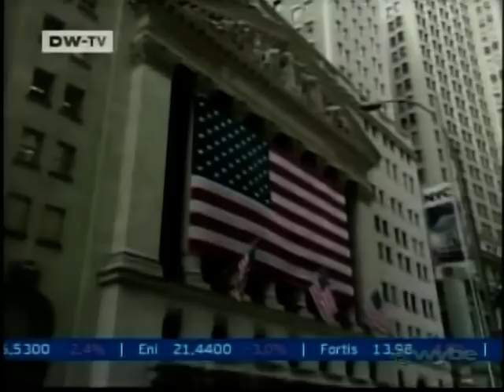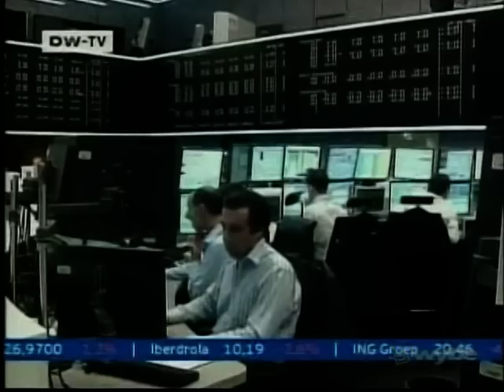US economy in worst condition since World War 2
International report on German Journal about the economic crisis due to inflationary monetary policy of the Federal Reserve in the United States, including the bail-out of Bear Stearns.